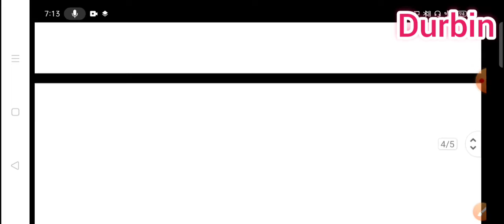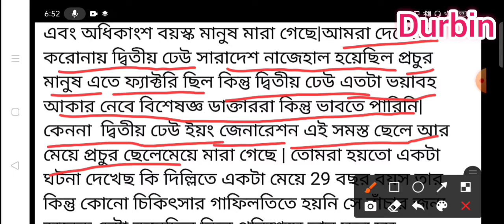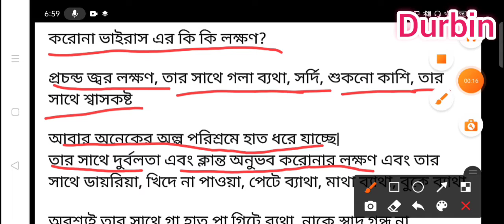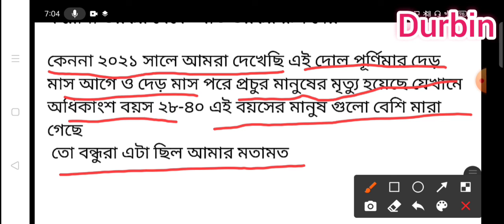covid 19 3rd hu wave symptoms | coronavirus 3rd wave started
The second wave in Corona was devastating all over the country.

There were a lot of people in the factory, but the specialist doctors could not have

 imagined that the second wave would take such a terrible shape.

 Because the second wave of young generation,

all these boys and girls have died a lot  You may have seen an incident where a 29 year old girl in Delhi did not neglect any medical treatment.

 She tried hard to survive but eventually died.
 So the third wave can be so horrible, so how can you warn the children,

this is the detail that will tell me that your coronavirus infection is from a person, but it means that it will be infected.

 You are infected, but your baby will be infected. The coronavirus will be born in the body of children. How can infants be kept infected?

 We love babies, we all kiss them, but this year we have to avoid them a little bit, because the saliva that kisses can infect children.

 2.  If any person in the house gets fever, cold or cough, keep the children alert

3.  In this weather, children must be careful not to catch a cold

 4. Even if the mother is infected with corona, breast milk must be fed to the baby, but there are some restrictions.  Max must be read and care must be taken that the child is not infected by his own mother

 What are the symptoms of coronavirus?

 Symptoms of high fever, accompanied by sore throat, runny nose, dry cough, shortness of breath

 Holding hands with little effort
 Symptoms of corona with weakness and tiredness and accompanied by diarrhea, loss of appetite, abdominal pain, chest pain, headache,

 করোনা ভাইরাস এর কি কি লক্ষণ?

প্রচন্ড জ্বর লক্ষণ, তার সাথে গলা ব্যথা, সর্দি, শুকনো কাশি, তার সাথে শ্বাসকষ্ট

অল্প পরিশ্রমে হাত ধরে যাচ্ছে|

তার সাথে দুর্বলতা এবং ক্লান্ত অনুভব করোনার লক্ষণ এবং তার সাথে ডায়রিয়া, খিদে না পাওয়া, পেটে ব্যথা, মাথা ব্যথা বুকে, মাথাব্যথা,

অবশ্যই তার সাথে গা হাত পা ব্যথা, নাকে স্বাদ গন্ধ না পাওয়া ,বুকে ধড়ফড় করা এই সমস্ত লক্ষণগুলো যদি দেখা যায় তবে নিকটবতী শাস্ত্র কেন্দ্রে করোনা টেস্ট করান

Of course, if you have any of these symptoms, pain in the hands and feet, bad taste in the nose, palpitations in the chest, then do a corona test at the nearest Shastra
 Center.

Three months that took horrible horrible forms?

This is my own comment I saw in 2020 Dol Purnima or

the day of the color game a month and a half ago and this color game

 a month and a half later.
  Three months of karna took the form of terrible to very terrible

শিশুদের কিভাবে সংক্রমণ রাখা যায়?

১. শিশুদেরকে আমরা কিন্তু ভালোবাসি সবাই কিন্তু চুম্মা দিয়ে থাকি তবে এই বছরটা একটু এড়িয়ে চলতে হবে|কারণ চুম্মা দিলে যে লালা রস থাকে সেটা থেকে শিশুরা সংক্রমণ হতে পারে

 ২. যদি বাড়ির কোন ব্যক্তির জ্বর সর্দি-কাশি আসে তাহলে শিশুদেরকে সাবধানে রাখুন

 ৩. এই ওয়েদারে শিশুদের সাবধানে রাখুন ঠান্ডা সর্দি যেন না লাগে এটা অবশ্যই খেয়াল রাখতে হবে

4. মা যদি করোনায় আক্রান্ত হয় তা হলেও বুকের দুধ অবশ্যই শিশুকে খাওয়াতে হবে তবে কিছু বেশি বিধিনিষেধ রয়েছে মাকে অবশ্যই সাবধানে থাকতে হবে বাচ্চাকে দুধ খাওয়ানো সময় দুই হাত ভালো করে সাবান দিয়ে ধুতে হবে মাক্স পড়তে হবে এবং শিশু নিজের মা থেকে সংক্রমিত না হয় সেটা অবশ্যই খেয়াল রাখতে হবে

Because in 2021 we saw a lot of people die a month and a half before and a month and

a half after the full moon where most of the people aged 26-40 are dying,
 so it was my friends.  Feedbac